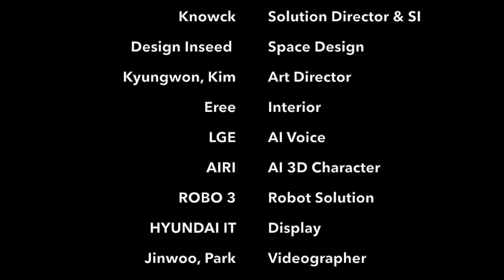SMART GURO Exhibition Center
Creative Director  & PM :  M&M Networks